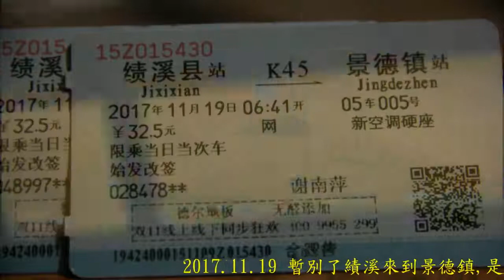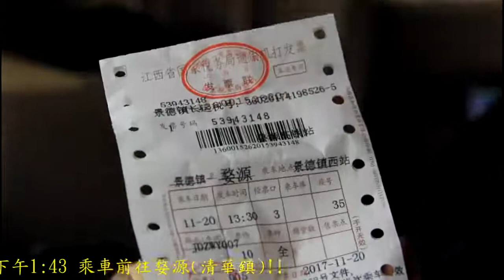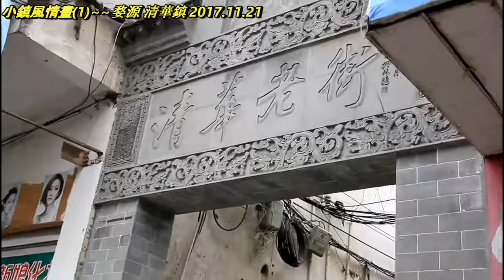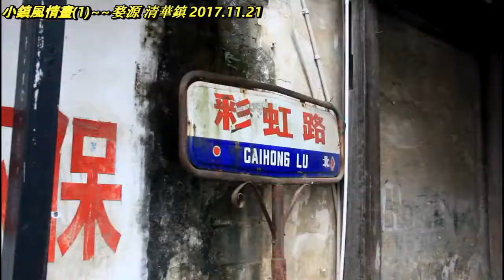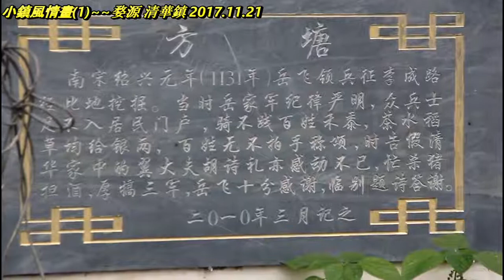江西旅行筆記~小鎮風情畫1婺源清華鎮(2017. 11 .21)